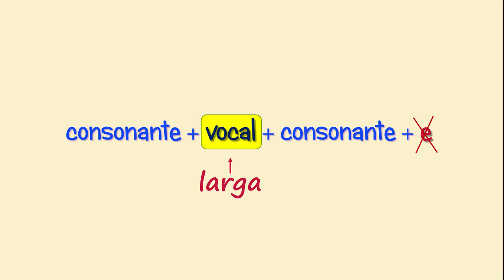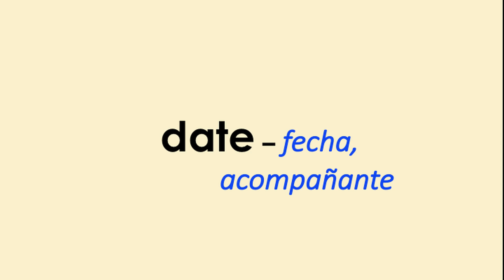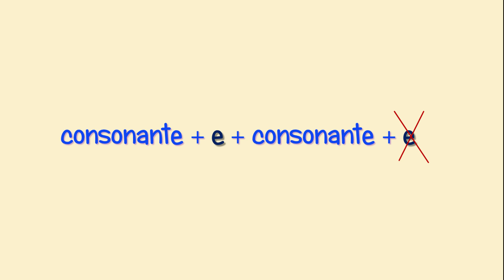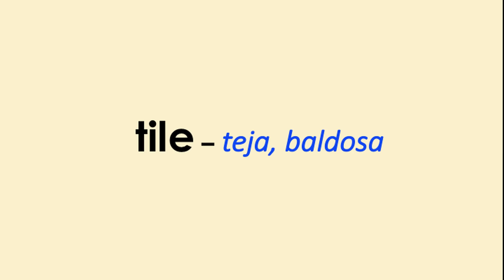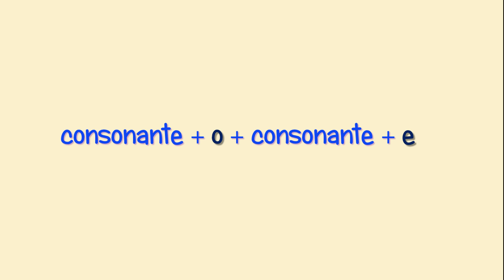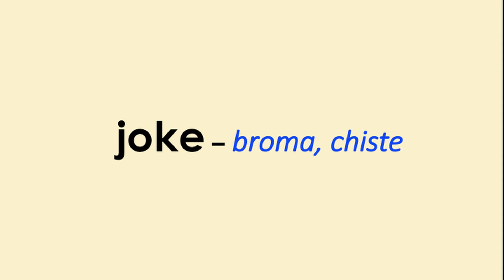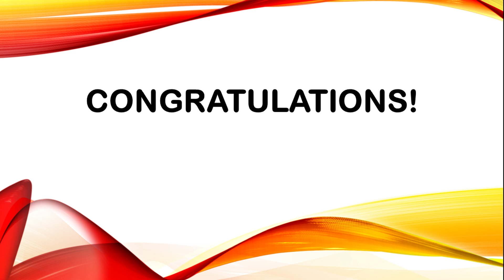Lección #5 - Pronunciación: Palabras Cortas - Vocales Largas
Para obtener información y precios sobre clases particulares o nuestros talleres de pronunciación en inglés para empresas, visita:

Sabías que en inglés hay cientas de palabras cortas y fáciles de aprender que aparte de ser palabras muy comunes tienen otra cosa en común que deberías saber? Se trata de la ortografía y la pronunciación.  Tienes que ver este video para descubrirlo!  Con este video seguirás reduciendo el acento hispano y también aprenderás mucho vocabulario!